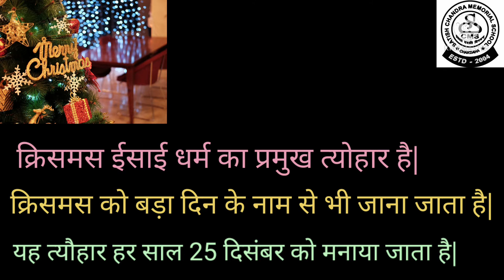Std - 1 हिन्दी व्याकरण ( अनुच्छेद लेखन ) || ' ' क्रिसमस ' ( बड़ा दिन)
Std - 1 Hindi paragraph ( Christmas)